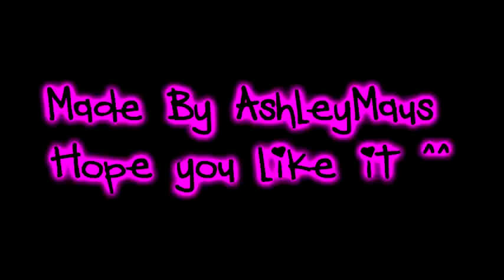MoviestarPlanet - I'm a DIVA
Song: Leah - Sexy Bitch